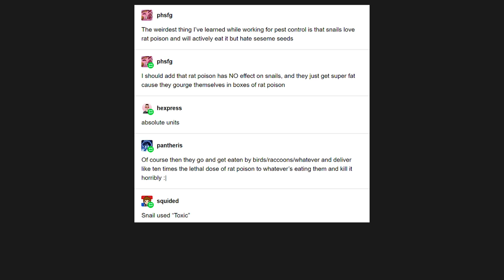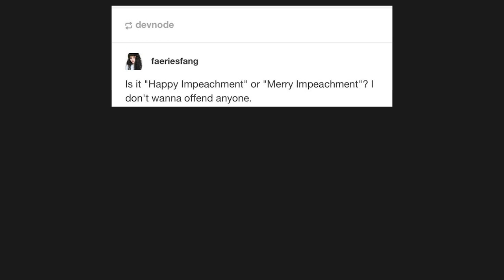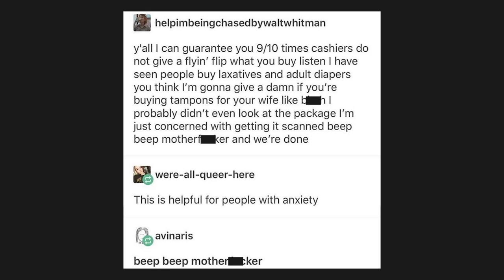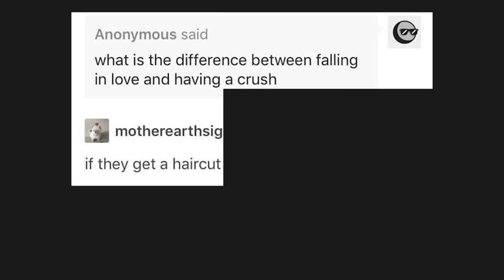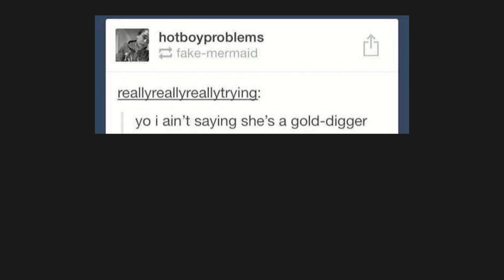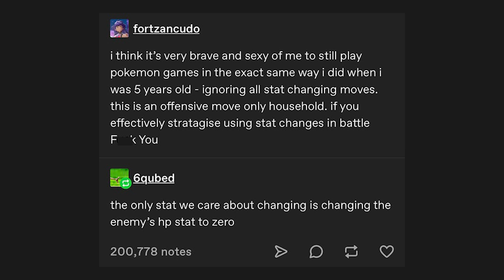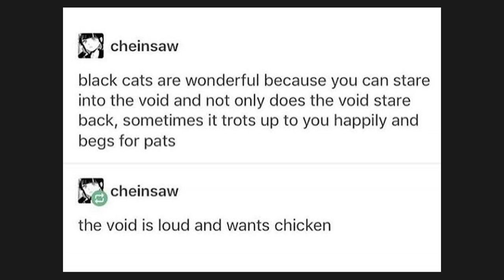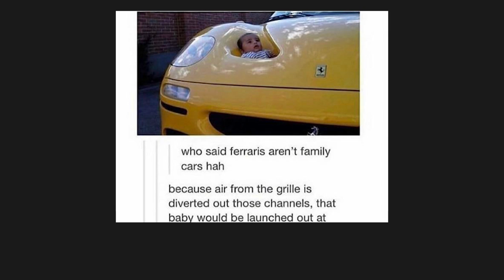TUMBLR WUMBLR V183